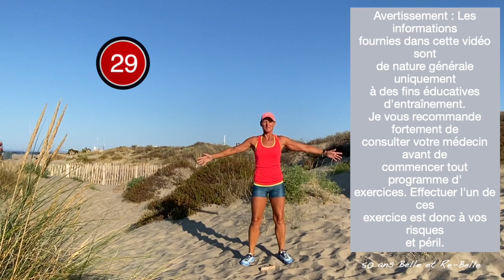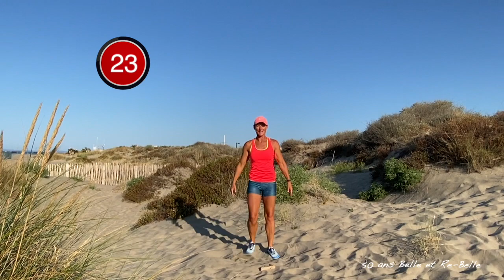50 ans Belle et Re Belle : 19 mn CARDIO DOUX SPÉCIAL CALORIES (A LA MAISON)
☛ Programme complet de renforcement musculaire en piscine : Cécile Jeanson Akwa Aktiv

50 ans Belle et Re Belle : 19 mn CARDIO DOUX SPÉCIAL CALORIES (A LA MAISON)
Si vous voulez garder la forme et perdre du poids, cette séance est faite pour vous. Cette séance va vous challenger car elle est intense mais faisable. Ça va être amusant. Vous allez booster votre cardio , Attendez vous à brûler des graisses !
Bienvenue sur 50 ans Belle et Re-Belle ! Comment prendre soin de de soi et vivre nos 50 ans Belle et Re-Belle.
Je vous propose une grande variété de séances que vous pouvez faire à tout moment de la journée.
Nous, femmes de 50 ans Belle et Re-Belle sommes dans le plus bel âge. Alors, vivons ensemble nos 50 ans comme nos 20 ans.
N'hésitez pas à me faire part de vos idées ou me parler de vous dans la zone de commentaire.
Je vous souhaite beaucoup de plaisir à regarder mes vidéos.
#50 ans Belle et Re-Belle c'est vous, c'est moi, c'est nous !
🙏 MERCI beaucoup de me suivre sur 50 ans Belle et Re-Belle et si vous connaissez quelqu'un dans votre entourage qui peut s'amuser avec nous alors partagez 🙏

Avertissement : Les informations fournies dans cette vidéo sont de nature générale uniquement à des fins éducatives d'entraînement. Je vous recommande fortement de consulter votre médecin avant de commencer tout programme d'exercices. Effectuer l'un de ces exercice est donc à vos risques et périls.***

Si vous avez aimé cette vidéo alors vous aller sûrement aimer celles ci :

➜ 50 ans Belle et Re Belle : 12 mn RENFORCEMENT MUSCULAIRE BRAS AVEC POIDS (A LA MAISON)

☛ Retrouvez-moi sur ma page FaceBook @50ansBelleetReBelle

☛ Programme complet de renforcement musculaire dans l'eau : Cécile Jeanson Akwa Aktiv

Pour revoir ma vidéo 50 ans Belle et Re Belle : 19 mn CARDIO DOUX SPÉCIAL CALORIES (A LA MAISON)